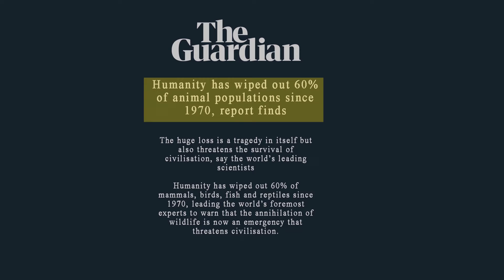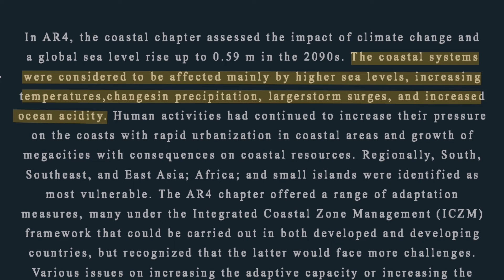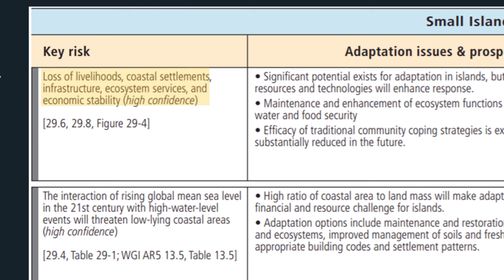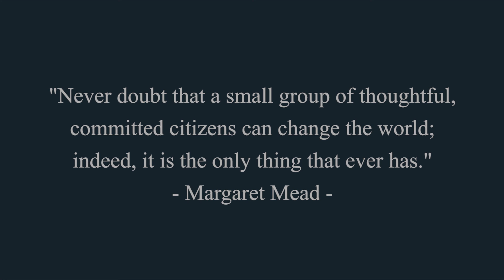Our Changing Climate Film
I wrote, filmed, animated and edited this video because I felt that I owed it to planet earth. To do something for change. To raise awareness. To act. This is my way of expression. Whats your? let's all be a part of the change.

This is part of my becoming a film maker series.